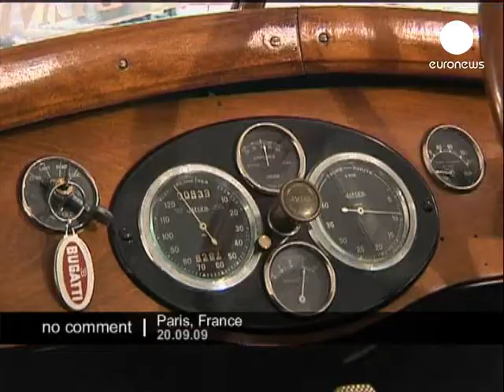Celebrating Bugatis 100th birthday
Car lovers celebrated Bugatis 100th birthday in Paris. Owners of Bugati cars gathered and drove through Paris.